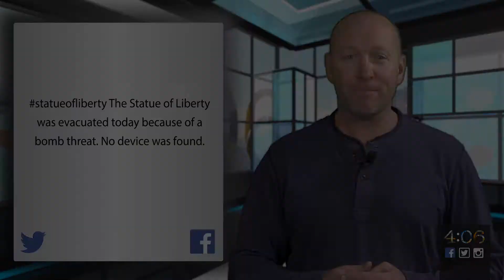The 4:06 – trending topics and hot headlines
Missoulian reporter Martin Kidston presents the latest news you need to know about today's headlines in about three minutes.